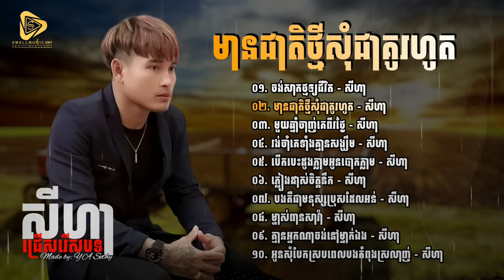ជ្រើសរើសបទ សីហា / SeyHa Collection 3 - ចង់សាកថ្មឲ្យជីវិត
ចំណងជើងបទចម្រៀងៈ
[00:00] ០១. ចង់សាកថ្មឱ្យជីវិត -សីហា
[04:32] ០២. មានជាតិក្រោយសុំជាគូរហូត - សីហា
[09:36] ០៣. មួយឆ្នាំចាញ់គេពីរថ្ងៃ - សីហា
[13:49] ០៤. រង់ចាំគេទាំងគ្មានសង្ឃឹម - សីហា
[18:43] ០៥. បើកបេះដូងភ្លាមអូនបោកភ្លាម - សីហា
[23:10] ០៦. ភ្លៀងដាស់ចិត្តនឹក - សីហា
[28:43] ០៧. បងគឺជាមនុស្សប្រុសដែលអន់ - សីហា
[33:18] ០៨. ម្ចាស់ពានសាវ៉ា - សីហា
[38:37] ០៩. ម្ចាស់ពានសាវ៉ា - សីហា
[43:13] ១០. អូនសុំបែកស្របពេលបងកំពុងស្រលាញ់ - សីហា

បទចម្រៀងទាំងនេះគឺជាកម្មសិទ្ធិរបស់ឆានែល Small Music SMY official

សូមអរគុណ!...